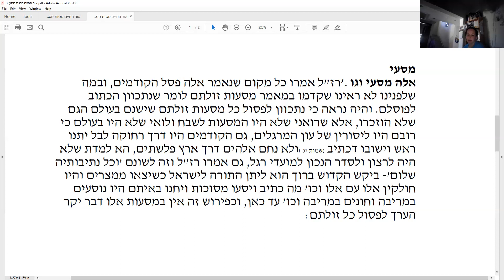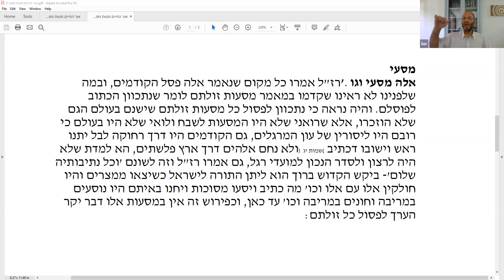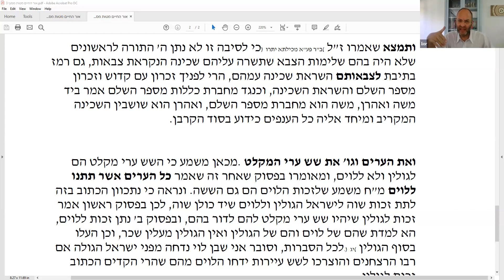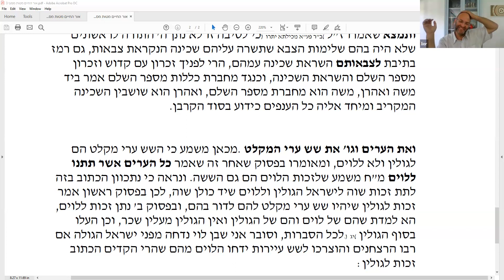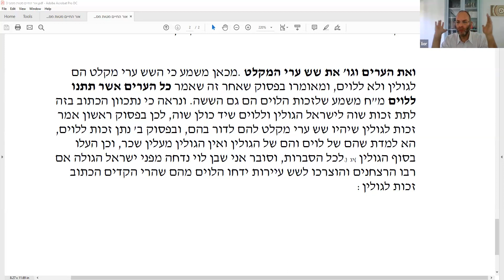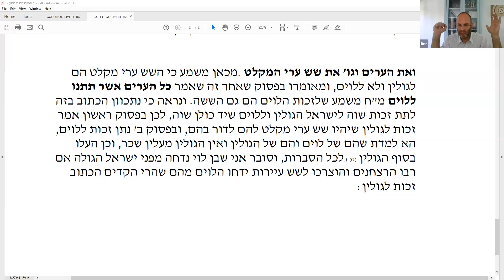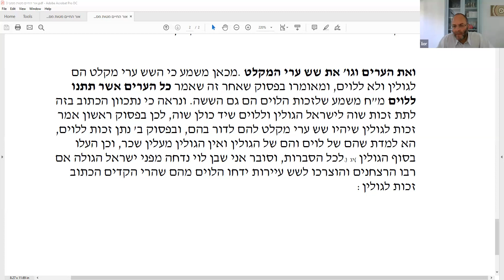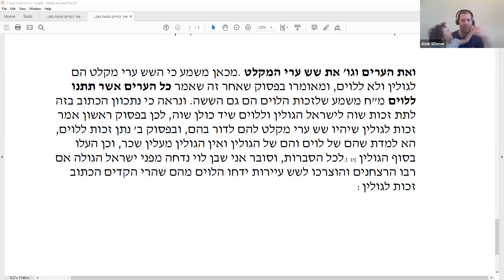פרשת מטות מסעי ע"פ אור החיים | הרב ליאור חיים אנגלמן